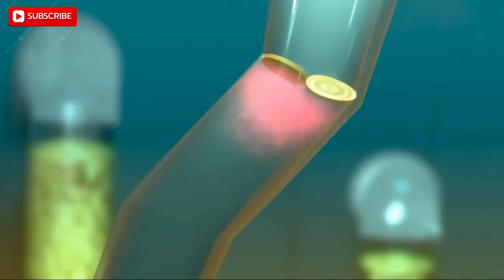TUSIT TAYRI | Isu-fa's first song 🎵